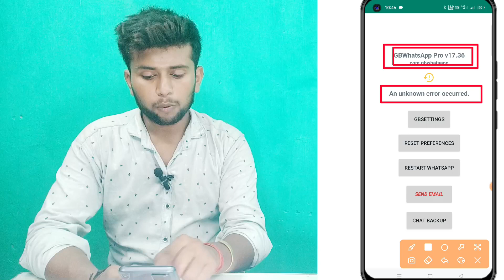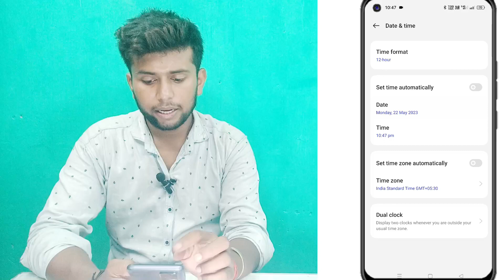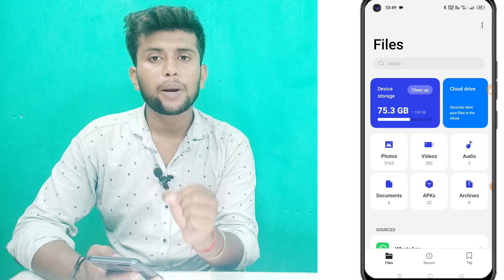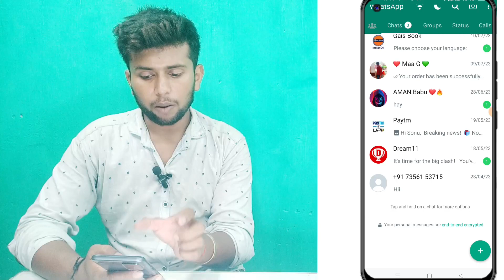Whatsapp An Unknown Error Occurred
👉 Teligram

* 𝐒𝐞𝐚𝐫𝐜𝐡 𝐊𝐞𝐲𝐛𝐨𝐚𝐫𝐝.

gb whatsapp an unknown error occurred
gb whatsapp an unknown error Occurred 2023
gb whatsapp an unknown error occurred problem
gb whatsapp an unknown erro occurred kaise thik kare
gb whatsapp an unknown error Occurred 17.30
gb whatsapp an unknown error occurred problem kaise solve kare
gb whatsapp an unknown error Occurred 17.36